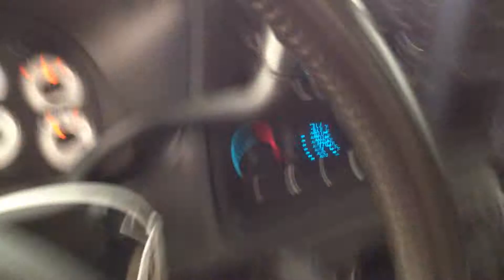BC6876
2003 AVALANCHE 5.3 ENGINE